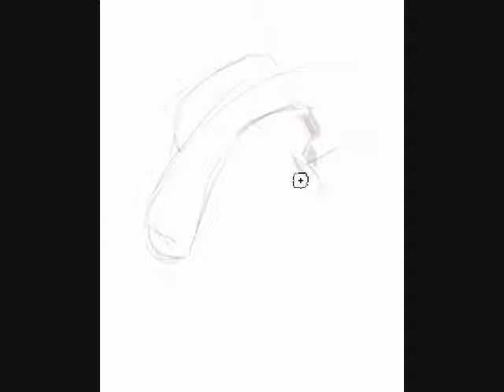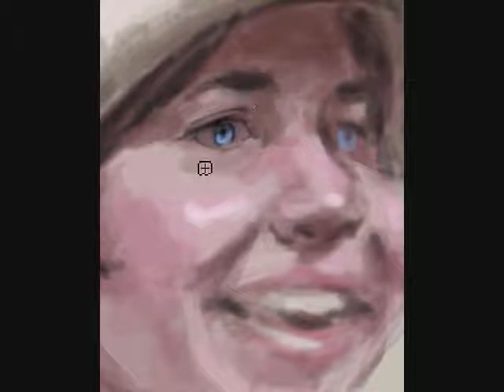Caricature of Sean Jordan by William Fiesterman.wmv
Sean is a friend from Facebook who recently sent me a caricature of me that she had done.  In return today I sketched her as part of my one sketch a day thing.  This is digital - done with a small Wacom Bamboo graphics tablet and Photoshop CS5. It took about 30 min.